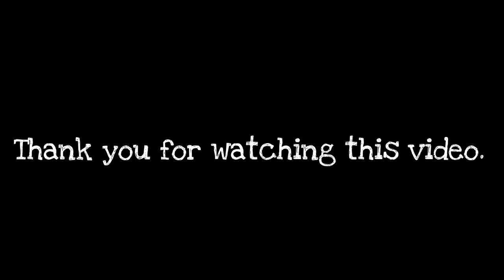Worm Zone- snake Worm Crawl 2020- Worms Zone Best Gameplay! # 106